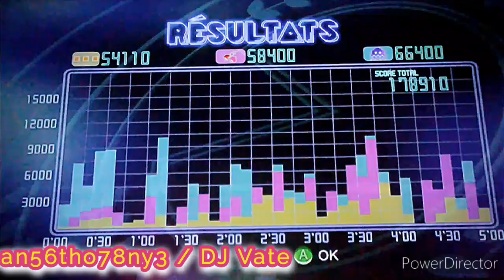PAC-MAN CHAMPIONSHIP EDITION